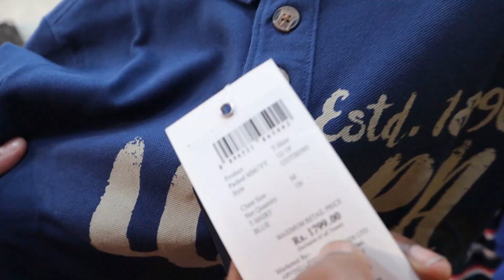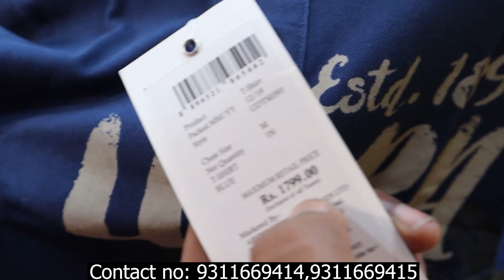Cheapest Branded Clothes In Delhi | 100% Orignal | Upto 65% Off | Export Surplus Clothes | OPINE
Opine D Mall Rohini

Opine Stores Rohini D mall
Address- Shope No -15 D Mall Rohini Delhi -110085
Near Rohini West metro station

I'm on Instagram as @opinestoresrohiniwest. Install the app to follow my photos and videos.

Exportsurplus clothes:t-shirt,
Exportbrandsin95%off,
Hiddenexportsurplus,
Surplus clothes,
Export surplus wholesale market in delhi:
expirtsurplus other,
Benetton,
Warehouse,
Wholesale,
Men,
Quality,
Top,
Brand,
Shirts,
Tshirts,
Export surplus,
Garments,
Surplus,
Export,
Branded